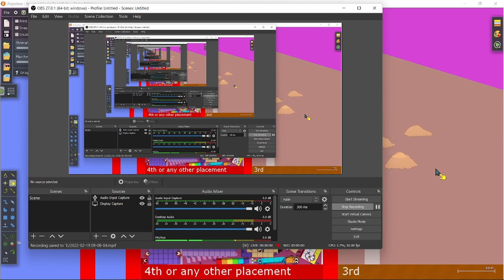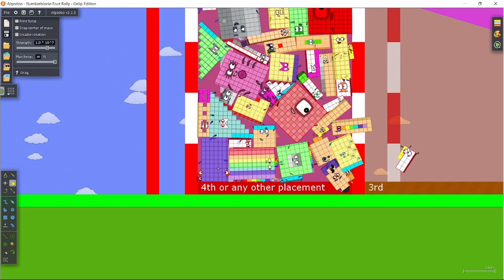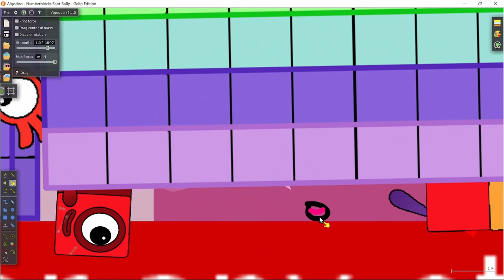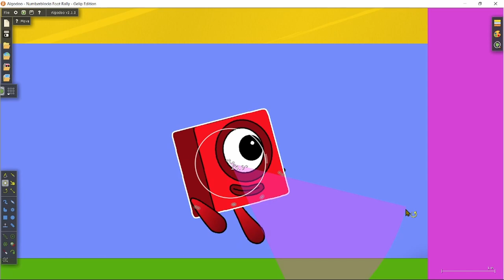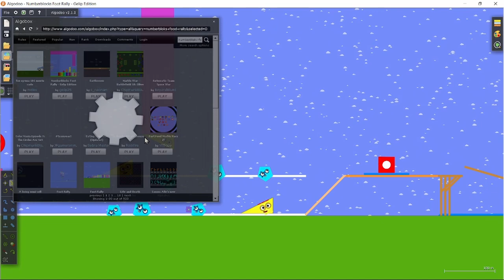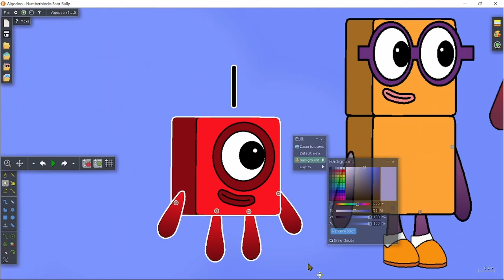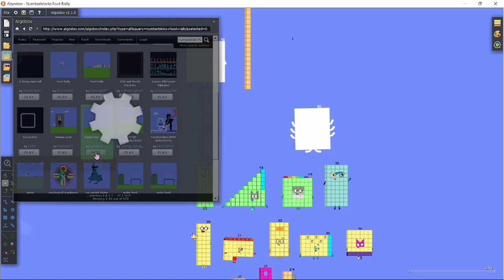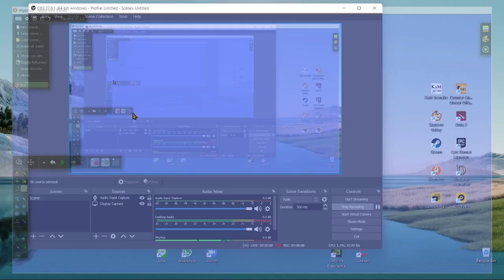Numberblocks broken zero part 2